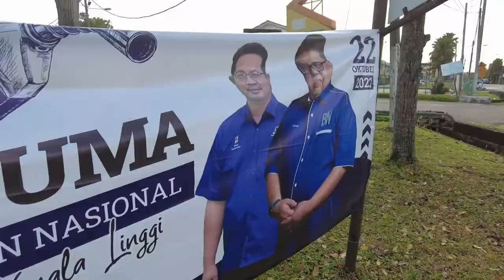PROGRAM ISI MINYAK PERCUMA-DUN KUALA LINGGI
BN Negeri Melaka mengganjurkan program isi minyak kupada pengguna motosikal termasuk DUN Kuala Linggi bertempat di Pekan Kuala Sg. Baru. Program ini telah mendapat sambutan bermula jam 8.30 pagi sehingga 5 petang.